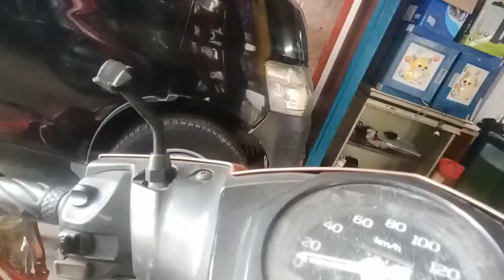di engkol Dan di stater tidak bisa, ini penyebabnya...